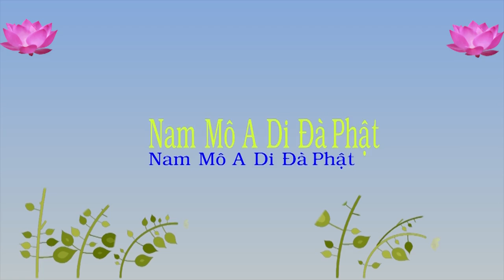TĐ:036- Làm thiện tri thức của chính mình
Chủ giảng: Lão Pháp Sư Tịnh Không
Tịnh Độ Đại Kinh Giải Diễn Nghĩa-Trích đoạn:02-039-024
Thời gian từ: 00h54:44:24 - 00h-59m00

Mục lục: Phân khoa Trích đoạn:
1/ Phương Pháp Tu Trì
2/ Khuyên Tín Nhân Quả
3/ Phật Học Vấn Đáp
4/ Phật Đà Giáo Dục
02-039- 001 ~ 0144 cộng   999 tập :
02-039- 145 ~ 0270 cộng   995 tập :
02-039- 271 ~ 0409 cộng 1000 tập :
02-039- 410 ~ 0552 cộng   996 tập :
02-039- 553 ~ 0597 cộng   323 tập :